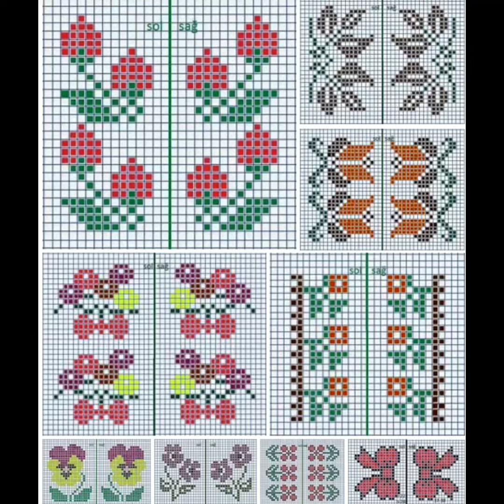Kolay etamin havlu şablonu örnekleri